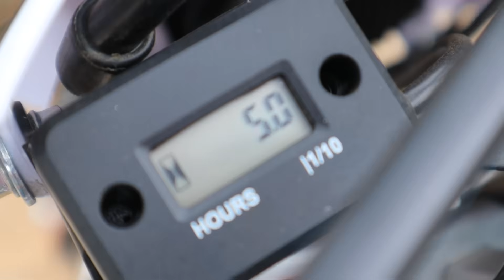Усадил Маму на Эндурик | Первые 5 Мото Часов на Мотоцикле AOneCool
Променял Дырчик на Эндуро...
Видео Усадил Маму на Эндурик | Первые 5 Мото Часов на Мотоцикле AOneCool
AOneCool - крутой, весёлый и развлекательный канал.